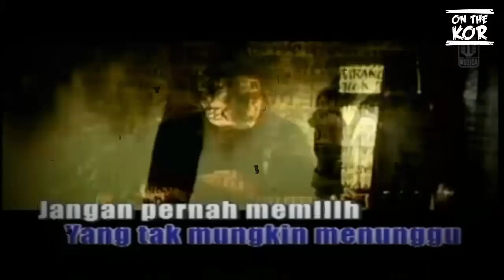Kok bisa rating The last empress lebih tinggi dari Encounter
awalnya drama ini gak saya lirik . karena tayangnya barengan sama encounter . 4 episode encounter sudah rampung di tonton . buka media sosial banyak yang membahas rating drama ini melebihi encounter . mnding inilah . mnding itulah . ada inilah . ada itu lah . saya pikir wajarlah, the last empress kan tayang di tv nasional . smentara encounter di tv kabel jelas beda itungannya . sedikit penasaran saya coba kepoin drama ini . hhmmm seru juga . al hasil sya pantengin tuh dari episode 1 ampe 12 . gila nih drama .